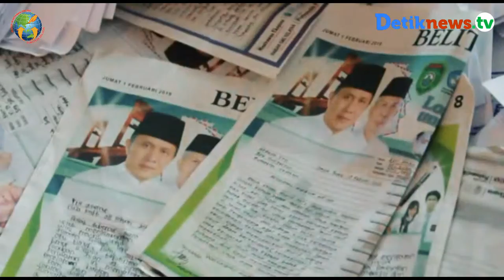Trailer Pemecahan Rekor Muri Penulisan Surat Untuk Gubernur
Detiknews.tv – Palembang, Grand Final Menulis Surat untuk Gubernur Sumsel terbanyak memecahkan Rekor MuRI, yang berlangsung kemarin (13/05/2019) di Griya Agung, berlangsung meriah dan Sukses. Gubernur Sumsel H Herman Deru menerima langsung piagam Rekor Museum Rekor Indonesia (MURI).

Orang nomor satu di Provinsi Sumsel ini pun terlihat sangat antusias melihat siswa-siswa se-Sumsel bertanding mengungkapkan isi hatinya melalui surat. Bahkan saking senangnya, Gubernur berencana akan membalas surat-surat dari siswa yang juara.

“Nanti saya akan balas. Saya memang berencana akan membalas beberapa surat dari siswa karena isinya sangat kritis dan menarik,” ujar Gubernur.

Dia mengatakan sangat mengapresiasi kegiatan yang diadakan oleh Sumeks Grup ini. Sebab, dengan adanya ajang seperti ini maka siswa dilatih untuk lebih berani lagi mengemukakan pendapat. “Dengan adanya kegiatan seperti ini maka siswa di ajarkan untuk lebih inisiatif dan membangkitkan semangat keberanian siswa,” jelasnya.

Menurut Deru, dari surat yang telah dia baca banyak hal menarik yang sudah dikirim oleh siswa. mulai dari mengkritik masalah jalan dan menceritakan tentang keluarganya. “Saya baca, suratnya diawali kepada Bapak Gubernur Sumsel Herman Deru. Untung kepada Gubernur, coba kalau kepada Papa,” canda Deru yang diringi tepuk tangan siswa-siswa.

Gubernur berharap kegiatan positif ini akan terus dilaksanakan rutin setiap tahunnya. “Semoga kegiatan ini rutin diadakan setiap tahunnya akan saya tahu apa saja saran yang ada di benak siswa-siswa Sumatera Selatan,” tegasnya.

Pada kesempatan ini juga Gubernur menerima langsung sertifikat dari MURI sebagai penerima surat terbanyak melalui media koran.
Senior Manager MuRI Awan Raharjo mengatakan, capaian dari Gubernur Sumsel sepertinya akan sulit dilalui pihak lain. “Kami sudah melakukan verifikasi, dan mencatat pengiriman surat untuk gubernur melalui kertas koran ini memecahkan rekor lama. Sekali lagi kami ucapkan selamat kepada siswa-siswa, sekolah, dan pihak lain yang sudah berpatisipasi. Penghargaan khusus juga kami berikan kepada Gubernur Sumsel Bapak Herman Deru,” ujarnya saat menyampaikan sambutan.

Pelaksanaan grand final surat untuk gubernur yang diikuti 150 peserta pun belangsung sangat sengit.  Finalis yang berdatangan dari 17 kabupaten/kota se-Sumsel sudah siap sejak pukul 07.00 WIB di Griya Agung.

Panitia hanya menyiapkan waktu 15 menit untuk menulis surat secara langsung. Guru-guru pendamping tidak diperkenankan membantu. Mereka duduk terpisah. Hebat, setelah waktu habis, tak ada satu pun siswa yang terlambat atau tidak selesai menulis surat.

Dari 150 peserta yang masuk babak grand final, Dewan Juri memutuskan 80 pemenang baik tingkat SMP/MTs dan SMA/SMK/MA. “Alhamdulillah berlansung sukses. Kami ucapkan banyak terima kasih kepada pihak-pihak yang sudah membantu perhelatan ini. Pihak sponsor dan khusunya dari Kominfo Sumsel yang all team membantu, serta dari Diknas Provinsi Sumsel,” ujar Ketua Panitia Purwadi.

Kadiskominfo Sumsel Jon Kennedy yang ditemui terpisah mengatakan, kegiatan yang merupakan bagian dari rangkaian HUT Provinsi Sumsel ke-73 tahun Kategori MURI tersebut yakni pengiriman surat terbanyak melalui kertas koran. Untuk diketahui dari sekitar 149 ribu surat yang ditulis pelajar SMP/MTs dan SMA/SMK/MA se-Sumsel, tim juri sudah memilih sebanyak 150 siswa pemenang di tingkat kabupaten/kota.

Ketua Dewan Juri Prof Hj Isnawijayani PhD, Sekretaris Dewan Juri H Agus Srimudin SPdI MIKom, dan anggota H Subki Sarnawi, Firdaus Komar MSi, dan Linny Oktavianny MPd, membacakan nama-nama pemenang secara bergantian.

Adapun 80 pemenang se-Sumatera Selatan rinciannya, 10 Pemenang Utama tingkat SMP/MTs, 10 Pemenang Utama tingkat SMA/SMK/MA dengan hadiah Studi Wawasan Kebangsaan.
Kemudian, 10 Pemenang Kedua tingkat SMP/MTs, 10 Pemenang Kedua tingkat SMA/SMK/MA dengan hadiah dengan masing-masing uang tunai dari Bank SumselBabel sebesar Rp 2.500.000.
Lalu, 10 Pemenang Ketiga tingkat SMP/MTs, 10 Pemenang Ketiga tingkat SMA/SMK/MA dengan hadiah dengan masing-masing uang tunai sebesar Rp 500.000. Diambil juga, 10 Pemenang Ketiga tingkat SMP/MTs, 10 Pemenang Ketiga tingkat SMA/SMK/MA dengan hadiah masing-masing mendapat bingkisan. (Adv)

Tim Liputan Detiknews.tv :
Reporter & Editor :Sawal | Kamerawan : Marwah, Bagus, Hevy